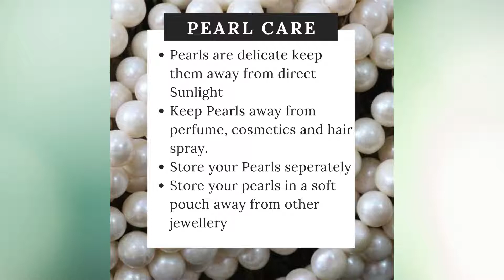Ecstasy Real Pearl - 3 Line Real Freshwater Pearl Necklace (SN4)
Grandiloquence - Ecstasy Real Pearl - 3 Line Real Freshwater Pearl Necklace  (SN4)

Let the feeling of happiness ink into your heart as you relish the beautiful pleasures of life like this three line pearl necklace for women interspaced with gold plated metal strips to give an elegant look.

Pearl Size: 4 to 5 mm
Necklace Length: 16 IN

So go ahead, show your affection and remember, love never counts the cost and never delays in expression.